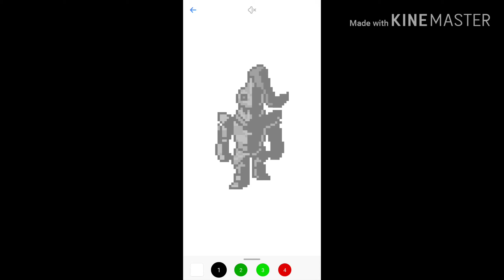Color by number #3(Sans collection)